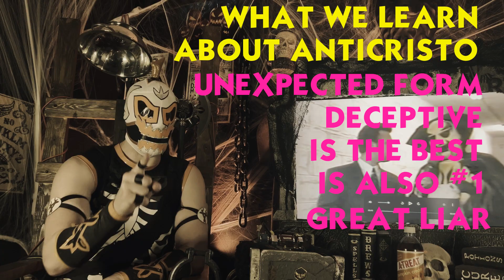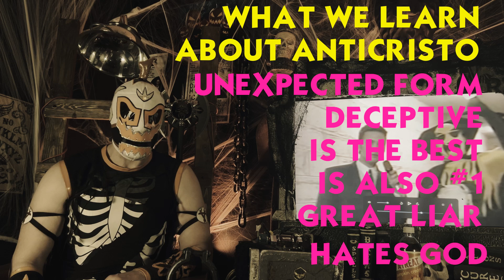Arcade Of Terror Episode 17 - Mischief Night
Join Hallowicked on the evening before Halloween as he plunges Sleepy Hollow into chaos.